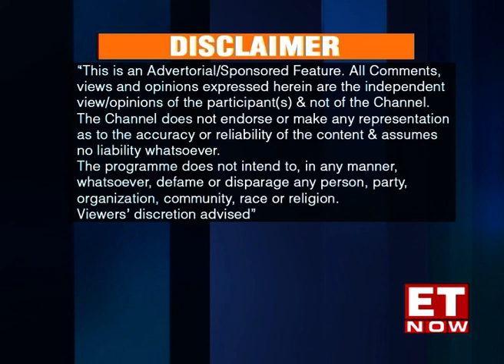The Economic Times Best BFSI Brands 2022 - ET Now Episode